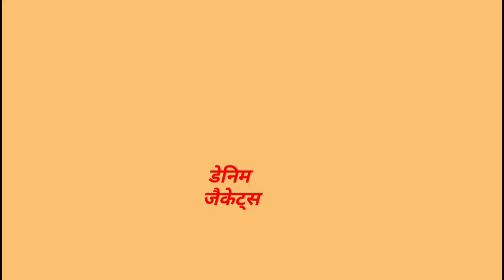Types of Jackets With Name | Types of jackets for women | Gkp world fashion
Other videos from my channel Gkp world fashion

please also watch these videos , I hope you like it :---

Types of Jackets

Bomber Jacket
Leather Jacket
Denim Jacket
Hoodie Jacket
Quilted Jacket
Puffer Jacket
Linen Jacket
Cropped Jacket
Drawstring Jacket
Cashmere/Wool Jacket
Barbour Jacket
Parka Jacket
Coats
Blazers
Fur Coats
Overcoat
Evening Coat
Maxi Coat
Trench Coat

Types of jackets with name
Types of jackets for women
Fashionable Jacket
Gkp world fashion
Stylish Jackets for women
Jacket collection 2021
Jacket for girls
Jacket types name
Jacket types women
Different types of jackets name